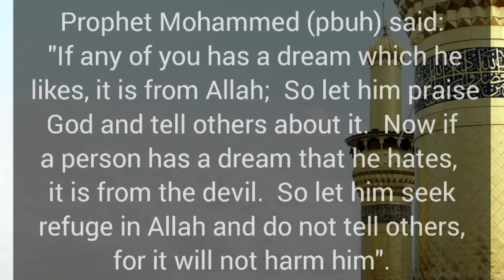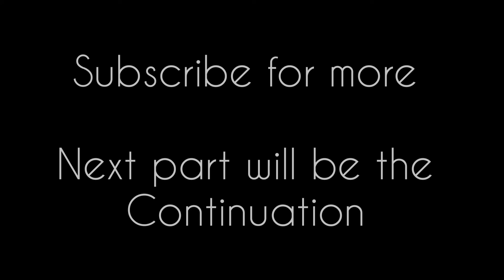Dream interpretations in Islam | Dream of moon, stars, planets: Mars,Jupiter, mercury, Venus...